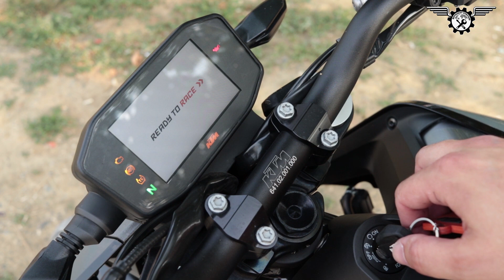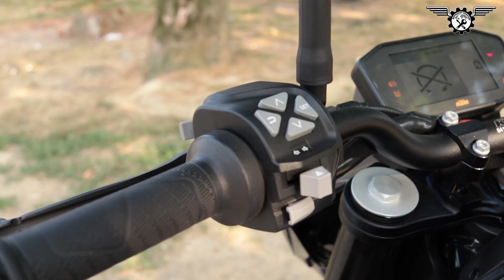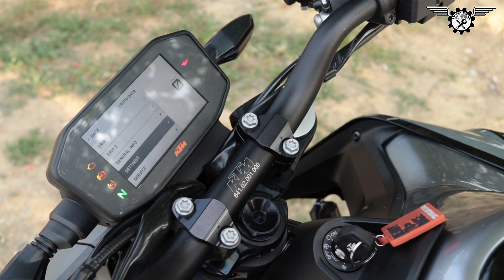KTM DUKE 790 İnceleme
Motosiklet İstasyonu'nun bu bölümünde KTM 790 Duke konuğumuz. Artı ve eksileriyle sizlere anlatmaya çalıştık. Namı diğer NEŞTER olarak da bilinen KTM 790 Duke, gerçekten de bir neşter gibi tutmasını bilmeyene zarar verebilecek, ustasının elindeyse harika hisler uyandıracak  bir motosiklet. İyi Seyirler